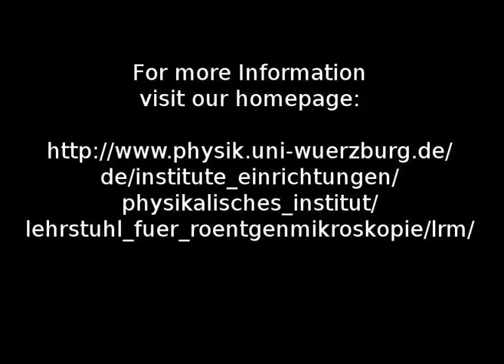The X-Ray Wasp - Die Röntgenwespe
We created this movie using our micro CT equipment, a Basler Webcam for the video, and different software tools (ImageJ, VolumeGraphics) for the rendering and framing. If you like it, pass it on. Thanks to Christian, Wolfram and Andi who built this setup.